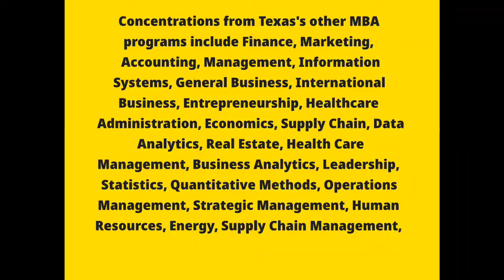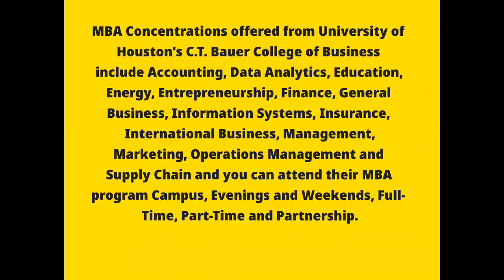f Houston, C.T. Bauer College of Business - MBA Programs